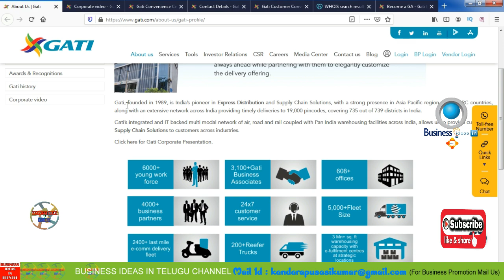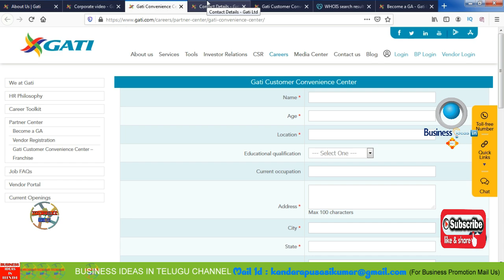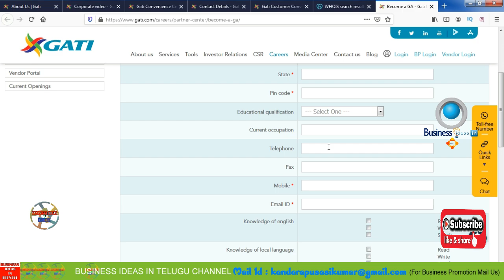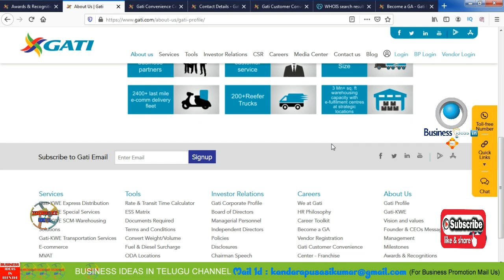బిజినెస్ ! Small business ideas! New business idea's! business ideas ! Low Investment Business Idea